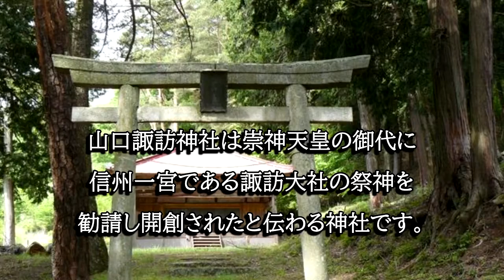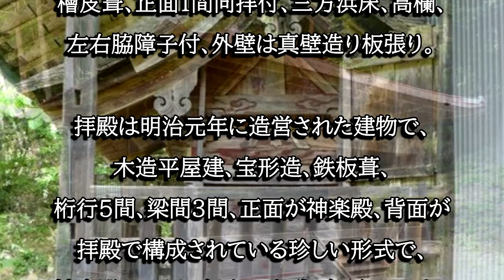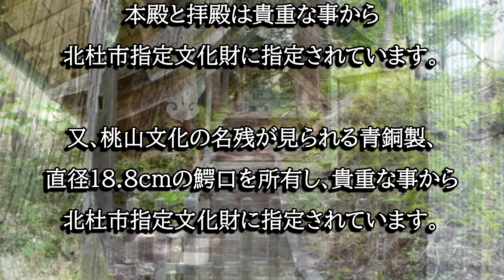山口諏訪神社（山梨県北杜市）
山口諏訪神社は崇神天皇の御代に諏訪大社の御霊を勧請し開創したと伝わる神社です。本殿は江戸時代初期の建物で北杜市指定文化財に指定されています。